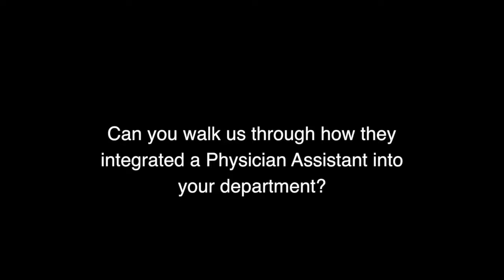How a PA was integrated into Otolaryngology - Head & Neck Surgery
Canadian Certified Physician Assistant Natalie Dies speaks about how she was integrated into a hospital department that had never had experience with a Physician Assistant before.